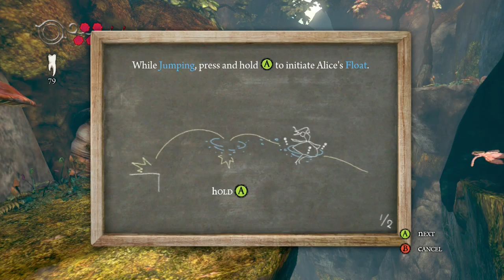Alice: The Madness Returns Part 3